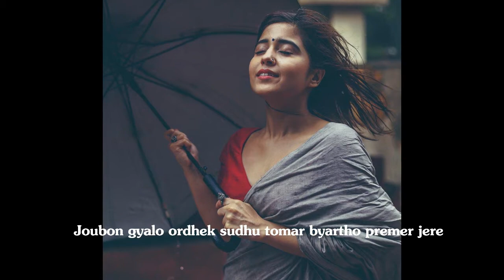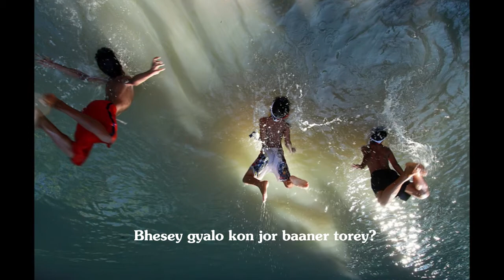tilottama title track scratch 2 - take 1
video - Anumita
composition, lyric, vocal, guitar - Me

It was meant to be the title track for a short film. The film and the song both remained unfinished.